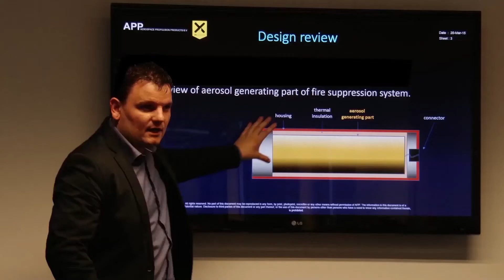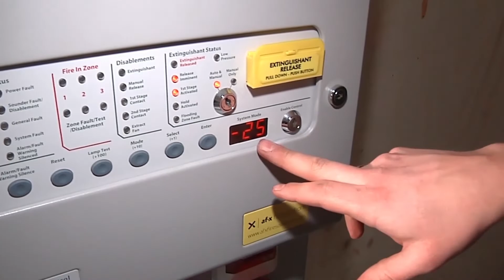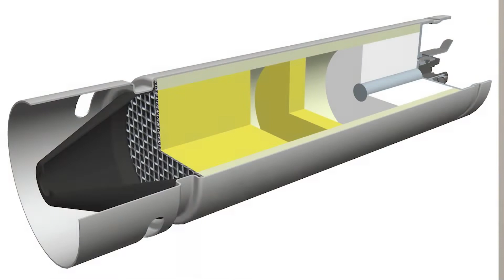AF-X Fireblocker Introduction Video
An environmentally friendly, socially responsible, automatic fire suppression system that uses aerosol technology to rapidly suppress fire. Patented af-x Fireblocker aerosol fire suppression systems rapidly extinguish fire with a dry compound mist. Harmless to man, animals and the environment. This compact, simple to install, simple to maintain system offers a greener and safer solution to fire suppression.